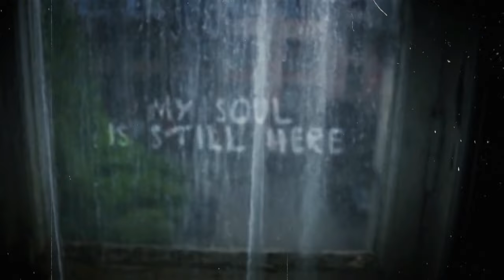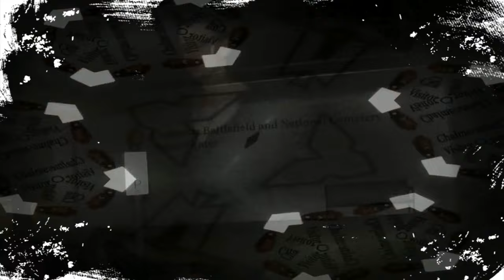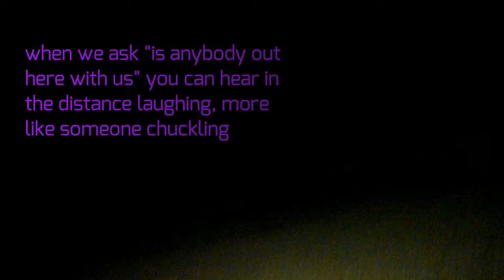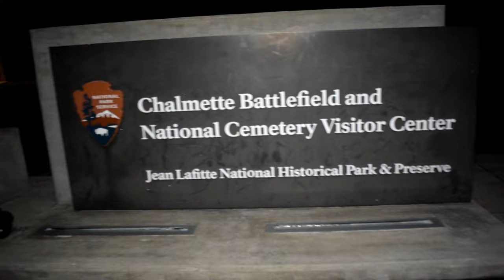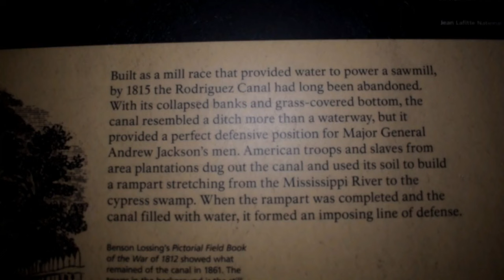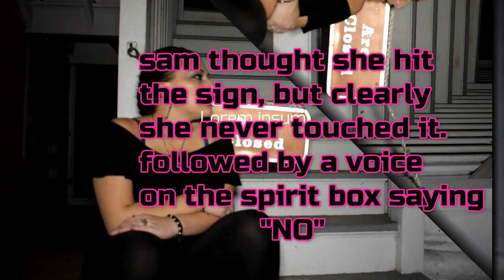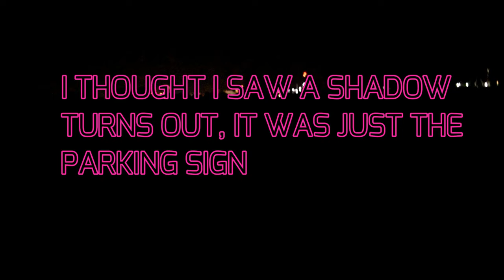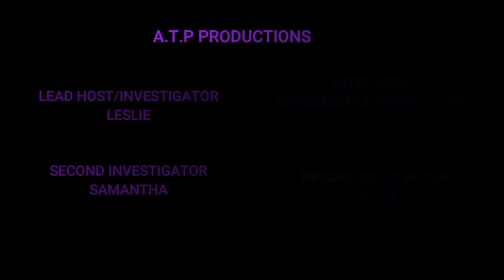HAUNTED CHALMETTE BATTLEFIELD (SCARY EVPS)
We investigated the battlefield right outside of New Orleans. Chalmette, battlefield. The battle of 1812. Using the spirit box (SB-7), and the dowsing rods, we were able to capture voices of the deceased, as well as children voices. Our curiosity lead us to search majority of the grounds. We do plan on making a return trip, next time going on the battlefield itself. We just wanted to make a note that this was the first battlefield that was filmed on the channel. We hope you all enjoy the video.
As always guys,

ALL THINGS PARANORMAL OFFICIAL

"COPYRIGHT"
"ALL RIGHT'S TO THIS CHANNEL ARE RESERVED" AND CANNOT BE USED WITHOUT PERMISSION